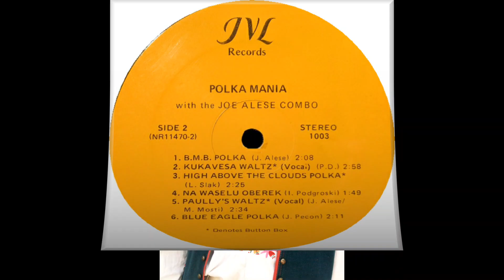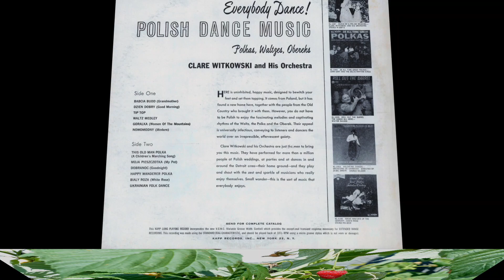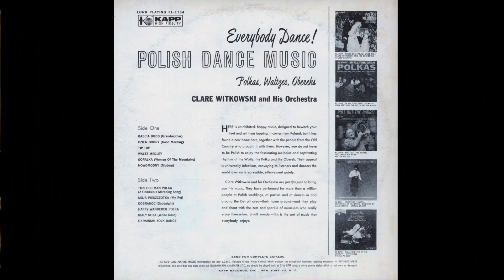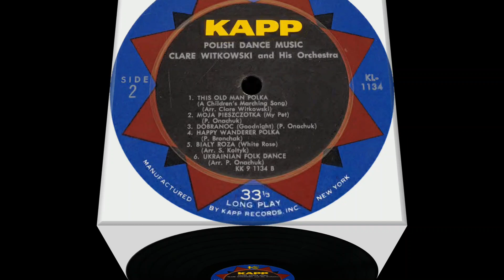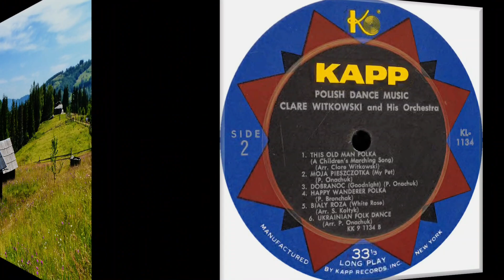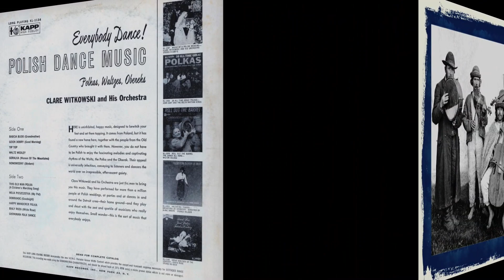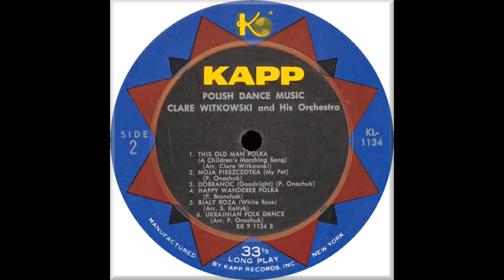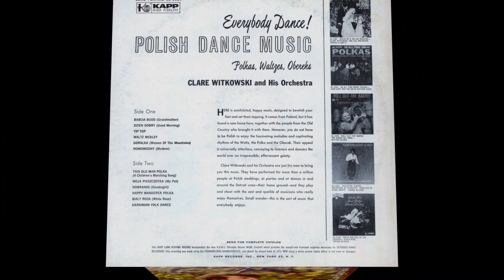Ethno-American LP recordings in the US, 1959 Kapp 1134 = 3016 Everybody Dance. Clare Witkowski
Ethno-American LP recordings in the US
New York City. 1959  / Kapp 1134 / 3016 A/B. Everybody Dance. Clare Witkowski & His Orchestra
1. Babcia Budd
2. Dzień Dobry
3. Tip Top
4. Waltz Medley
5. Góralka (Women Of The Mountains)
6. Nowomodny (Modern)
7. This Old Man Polka (A Children's Marching Song)
8. Moja Pieszczotka (My Pet)
9. Dobranoc (Goodnight)
10. Happy Wanderer Polka
11. Biała Róża (White Rose)
12. Ukrainian Folk Dance